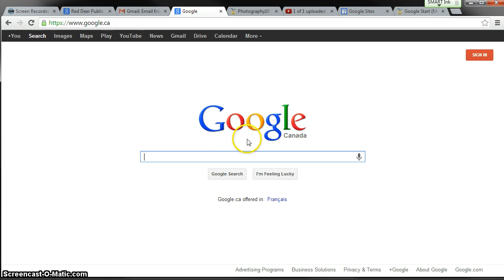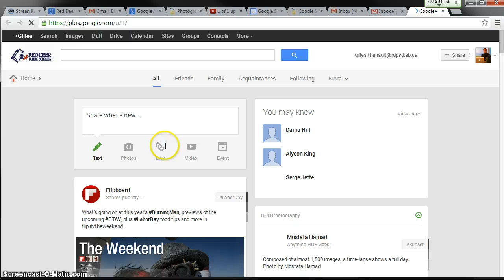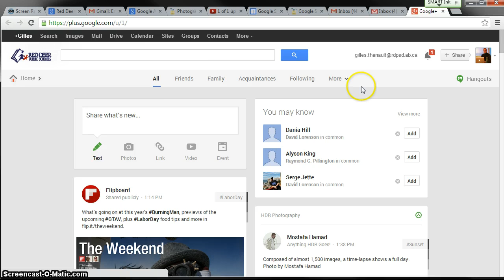GoogleDemo2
Google log in for Red Deer Public School but from the Google.ca web site.